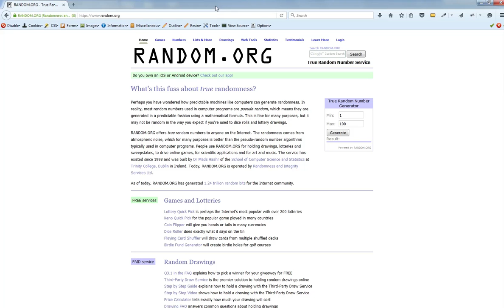[Ket Qua] Mini game Thêm bạn - Thêm vui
Đây là kết quả mini game Thêm bạn - Thêm vui tại ArtPuzzle.vn